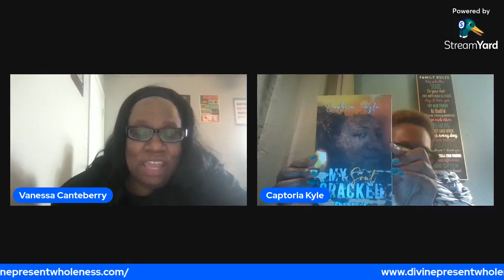Meet the Author Captoria Kyle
InspiredByVanessa is EVERYWHERE